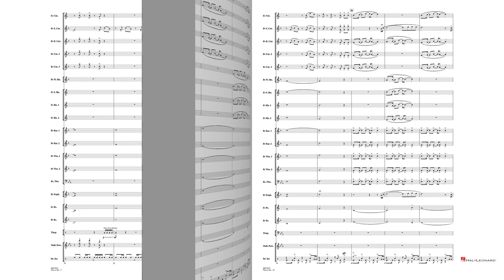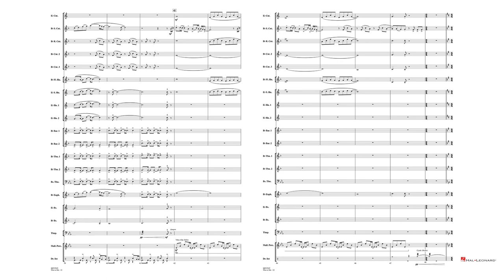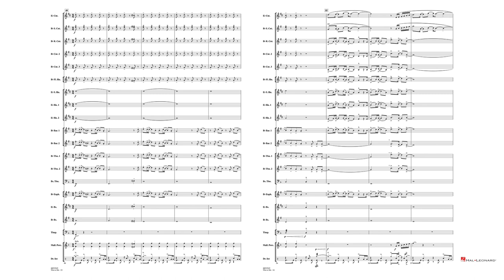This Is Me – transcribed by Marc Jeanbourquin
from The Greatest Showman

Hal Leonard Music for Brass Band - Grade 3 – Duration: 02:30

From the songwriting team who brought us Dear Evan Hansen and La La Land, the movie musical The Greatest Showman is based on the true story of P. T. Barnum, with Hugh Jackman in the title role. This arrangement of the powerful anthem from the film is a dynamic showcase for the concert stage.

HL44013162